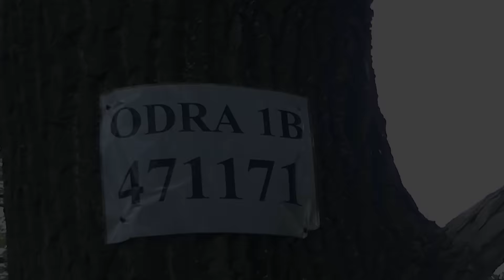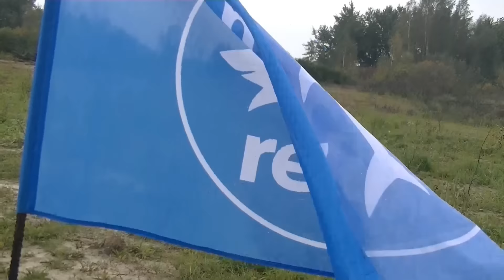WIELKIE JEZIORO KALISZOWSKIE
mały rekin nad całkiem nowym łowisku,tzw działająca żwirownia, nie mogło się obejść bez przygód i kilku pięknych ryb...zapraszam na Facebook oraz na